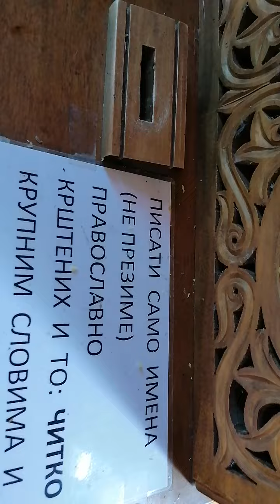6 јуни 2024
КАХОВО
ХИЛАНДЕРСКИ ИМОТ  НА АТОС